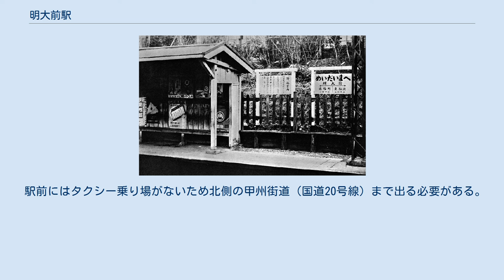明大前駅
明大前駅（めいだいまええき）は、東京都世田谷区松原二丁目にある、京王電鉄の駅である。
井の頭北管区所属で、管区長所在駅である。
 京王線、井の頭線の主要駅であり、相互間の接続駅となっている。
両線は当駅で立体交差し、京王ライナーを除くすべての旅客列車が停車する。
駅名の通り、甲州街道（国道20号）を挟んで北側に明治大学の和泉キャンパスが位置している。
2017年より列車接近メロディに「明治大学校歌」を採用している。
 2007年5月24日に駅ビルのフレンテ明大前が開業した。
これに先立ち、同年3月31日から井の頭線下りホームに出口専用改札口であるフレンテ口が供用開始された。
フレンテ明大前の一部店舗は井の頭線下りホームにある。
 京王線と井の頭線の交差駅であり、各路線に駅番号が与えられている。
 元々は、東京山手急行電鉄（未成線）の第二山手線構想の中で、山手急行との接続駅になる予定だった。
そのため、駅から吉祥寺寄りにある玉川上水の水道橋の部分には、帝都電鉄（=井の頭線）と山手急行の4線分の複々線のスペースが確保されている。
また、ホームの渋谷寄りにある京王線との立体交差部分にも4線分のスペースが確保されており、エレベーター設置スペースや資材置場・飯場設置スペースに転用されている。
 戦前の明大前駅井の頭線ホーム 1935年に、明治大学が駅の近くに移転したのに伴い、「明大前」（明治大学前）と改称された。
名前の由来となった明治大学和泉校舎は、甲州街道（国道20号）を挟んで北側にある。
 また、開業時の駅名「火薬庫前」は、甲州街道沿いに江戸時代に徳川幕府の煙硝蔵（鉄砲・火薬などの貯蔵施設）があったことに由来する。
この周辺地域では野火などの火の用心のためか、特に禁猟となっていた。
明治時代になり陸軍管轄になった火薬庫は、あまり使われなかったようである。
その後の関東大震災を機に被災した築地本願寺の墓地が当地に移転し、現在の築地本願寺和田堀廟所となっている。
 その後改称された「松原」は当地のかつての村名である。
 京王線・井の頭線ともに相対式ホーム2面2線を有しており、2階が京王線ホーム、1階が改札口、地下1階が井の頭線ホームの3層構造である。
 エスカレーターは井の頭線下りホーム - 改札内コンコース間と井の頭線上りホーム - 京王線上りホーム間をそれぞれ連絡しており、前者は上り専用で、後者は渋谷寄りが上り専用、吉祥寺寄りが下り専用である。
エレベーターは井の頭線下りホーム - 改札内コンコース間、改札内コンコース - 京王線下りホーム間、井の頭線上りホーム - 改札内コンコース - 京王線上りホーム間をそれぞれ連絡している。
なおそれらとは別に、井の頭線下りホームには、出場専用の改札口（フレンテ口）があり、上りエスカレーターで駅ビル「フレンテ明大前」内を経由して地上（駅舎外）へ出ることができる。
 改札内コンコースと井の頭線下りホームに店舗が出店しており、後者は「フレンテ明大前」開業後は同ビルの駅ナカ店舗の扱いとなっている。
同ビルの工事開始以前は下りホーム中央部に「無事湖」と称する人工池が存在した。
 トイレは1階改札内にあり、2013年3月に改装された。
ユニバーサルデザインの一環であるだれでもトイレも設置されている。
 2001年2月には、ホームの屋根に太陽光発電システムが導入され、発電した電力を駅の電気施設に供給している。
このシステムは、新エネルギー・産業技術総合開発機構との共同研究により設置したもので、最大発電容量は30キロワットである。
 京王線では当駅を含む高架化計画があり、完成すると現在の相対式2面2線から島式2面4線に増強される。
 各年度の1日平均乗降・乗換人員は下表の通り。
 各年度の1日平均乗車人員推移は下記の通り。
 駅前の広場は道路の幅が狭かったため、ロータリーはない。
2009年時点では進入道路の拡幅工事が完了し、アクセスの向上が図られたものの、車両用ロータリーは整備されなかった（2013年12月14日現在、コインパーキングが設置されているが、地元商店街のイベント等で閉鎖されることもあり注意が必要）。
 北に明治大学和泉校舎があり、学生向けに喫茶店や文具店、ファーストフード店、安価な食堂などがあるが、駅前商店街としてはそれ程大きい規模ではない。
 駅前にはタクシー乗り場がないため北側の甲州街道（国道20号線）まで出る必要がある。
（ただし夜間は2...